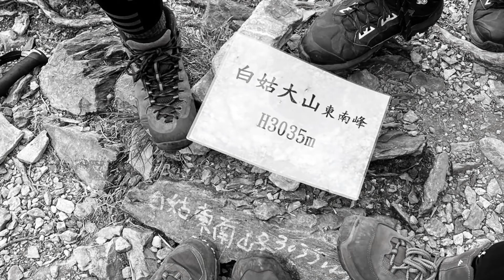Baigu mountain 2020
Taiwan 23-25 Juni 2020 Jangan lupa bersyukur kawan.